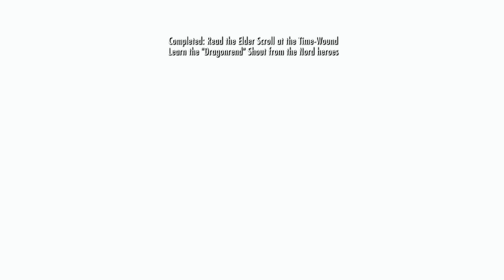The big Alduin Fight! (Skyrim LEGENDARY Part #9)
In this video, we made our way through the rest of Blackreach, murdered the dragon in Blackreach, and a few Centurions, and finally, beat up Alduin. What a loser.